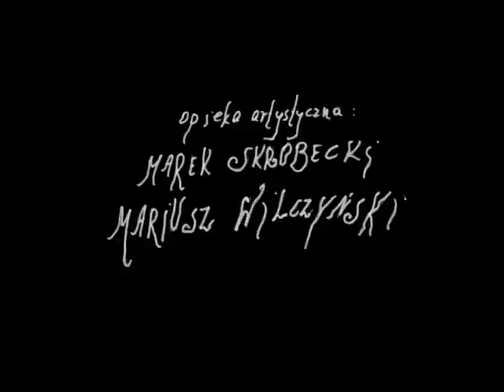Drżące Trąby - Shivering Trunks (original commentary) Natalia Brożyńska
Rare. Shivering Trunks with legendary first version of the author's off commentary.